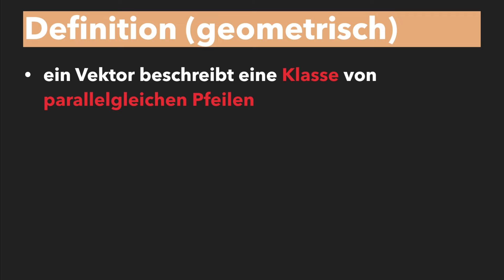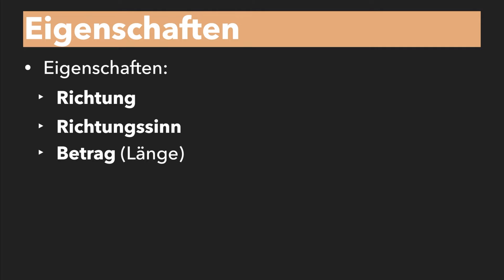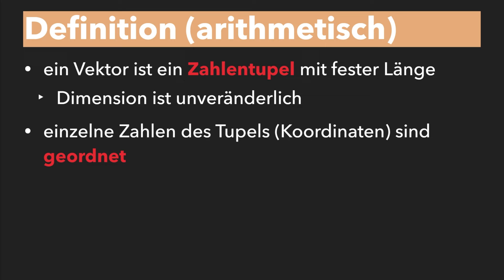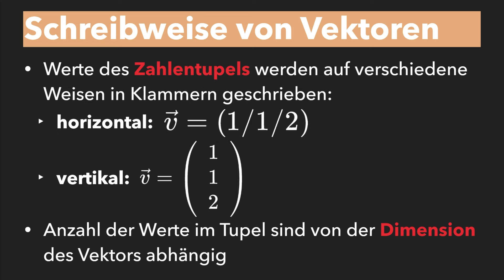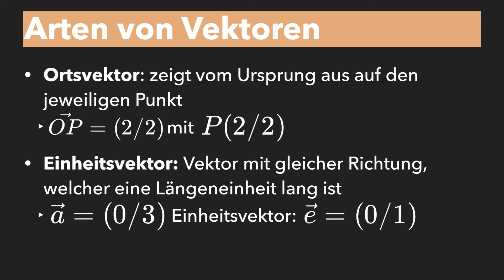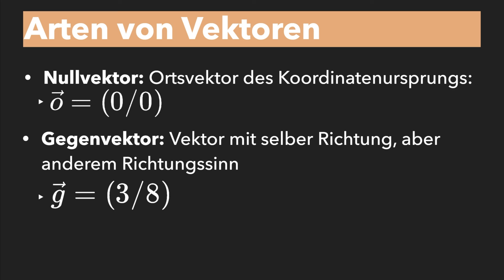Grundlagen Vektoren einfach erklärt - Vektoren berechnen - Vektoren analytische Geometrie erklärt!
Grundlagen Vektoren einfach erklärt - Vektoren berechnen  - Vektoren analytische Geometrie - Einstieg Vektorgeometrie einfach erklärt! Vektoren sind nicht nur bei der Beschreibung geometrischer Sachverhalte in der Mathematik von Bedeutung. Auch in der Physik werden Vektoren zum Untersuchen von Kräften oder der Geschwindigkeitskomponenten von Flugkurven genutzt. Deshalb schauen wir uns jetzt an, welche Eigenschaften Vektoren besitzen und wie wir mit diesen umgehen. Viel Spaß!

⏳ Zeitstempel des Videos:
0:00​​​​​​​ - Einleitung ins Thema "Vektoren"
0:25 - Definition geometrisch
0:55 - Eigenschaften
2:01 - Definition arithmetisch
2:35 - Bezeichnung von Vektoren
2:50 - Schreibweise von Vektoren
3:08 - Visualisierung eines Vektors
3:40 - Arten von Vektoren

Das hilft uns besonders gut, beim Scripte schreiben:

🎥 Produktion dieses Videos:
Script: Toni
Präsentation: Toni
Schnitt/Bearbeitung: Flo
Sprecher: Luka